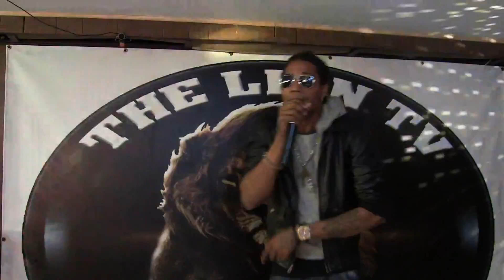DWAYNO - EXCLUSIVE INTERVIEW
DWAYNO CAME TO THE STUDIO OF THE LION TV SHOW FOR AN INTERVIEW  AND DID A LIVE PERFORMANCE WITH DJ Tripple555 FROM CONQUERING LION SOUND NY...a maad thinz wi seh